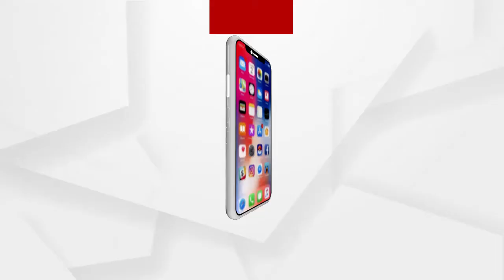ଶଶିସେଣା ମନ୍ଦିର ଗାଉଛି ପ୍ରେମର ସଂଗୀତ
ପ୍ରେମ ସତ୍ୟ, ଶିବ ଓ ସୁନ୍ଦର । ପ୍ରେମ ଏମିତି ଏକ ଶବ୍ଦ ଯାହା କାଳଜୟୀ । ଯୁଗେ ଯୁଗେ ପ୍ରେମ ଯେତିକି ଶାସ୍ବତ ସେତିକି ବି ଚିରନ୍ତନ । ପ୍ରେମକୁ ନେଇ ରହିଛି କେତେ କଥା କେତେ ଗାଥା । ସୁବର୍ଣ୍ଣପୁର ସହରରେ ଥିବା ଶଶିସେଣା ମନ୍ଦିର ଗାଉଛି ପ୍ରେମର ସଂଗୀତ । ଏକ ଶାଶ୍ବତ ପ୍ରେମକୁ ନେଇ ସୁବର୍ଣ୍ଣପୁରରେ ଏକ କାହାଣୀ ରହିଛି.